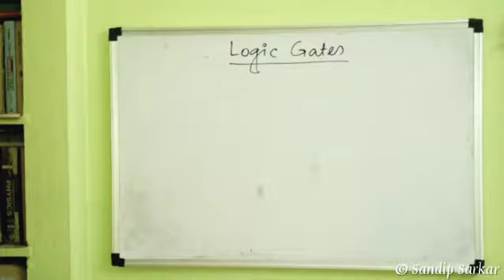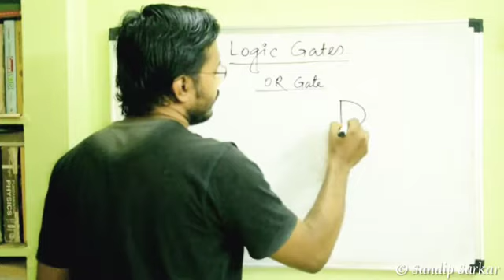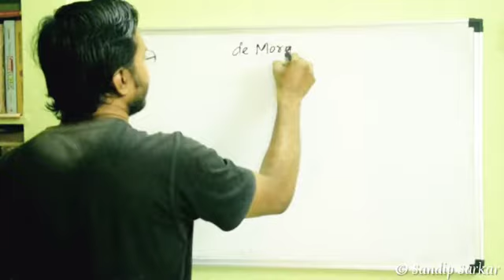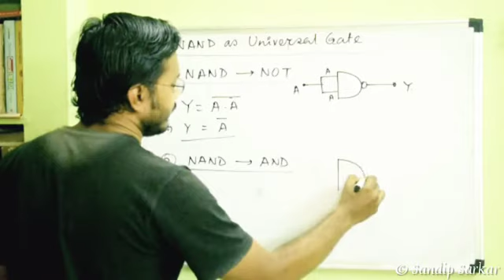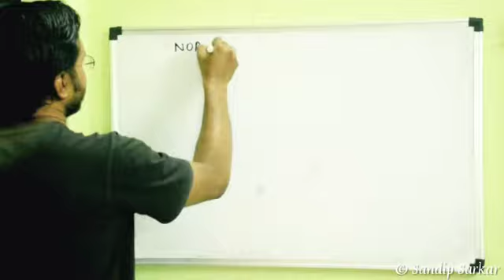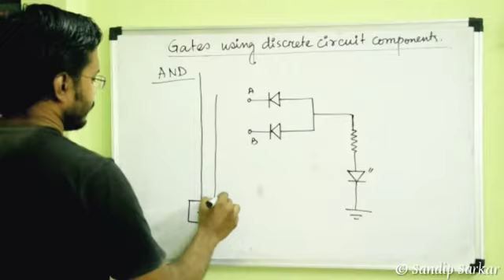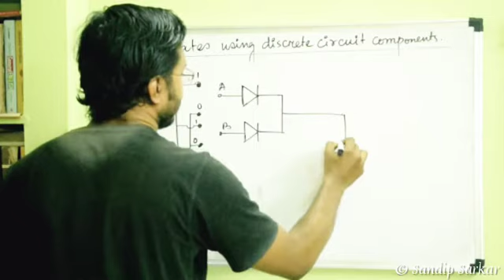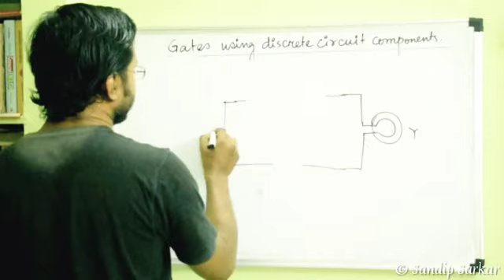Logic Gates | Digital Electronics | Class 12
Logic gates, their construction, working and other applications